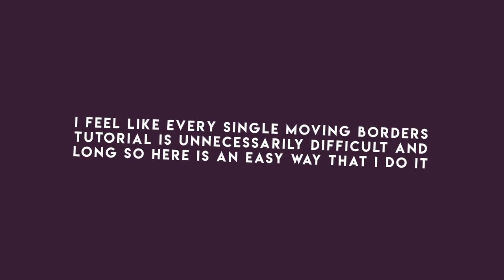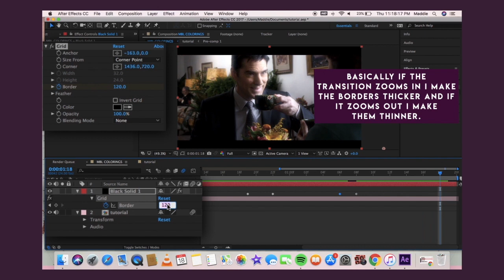EASY MOVING BORDERS || After Effects Tutorial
hi like i said in the beginning i feel like every tutorial i have ever seen made this way harder than it has be so i just. wanted to show you how i do it. if you have any questions pls feel free to reach out!! also srry if the edge on the left bothers u i'm stupid and didn't move my window over all the way.